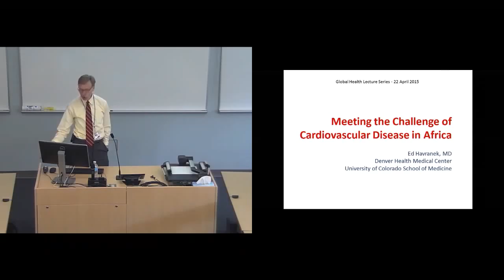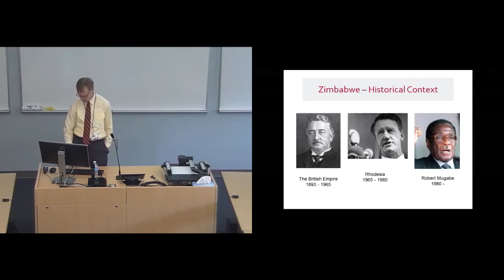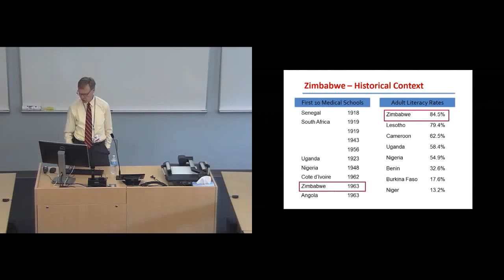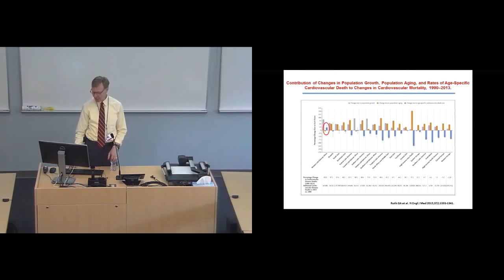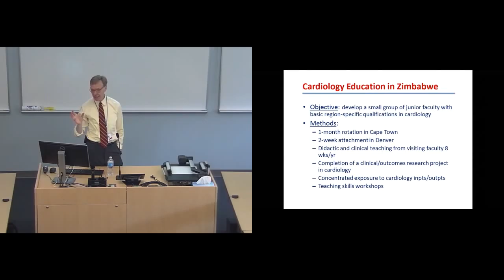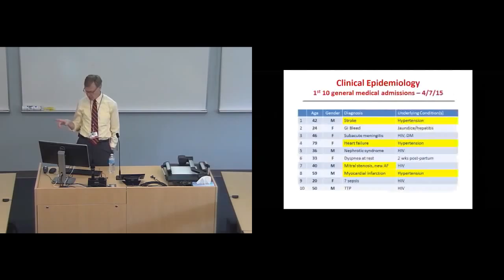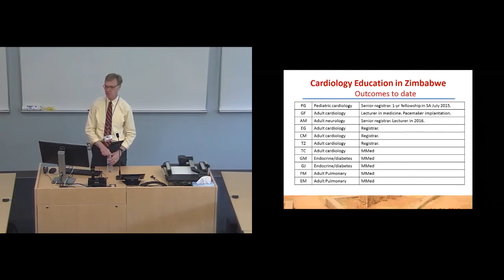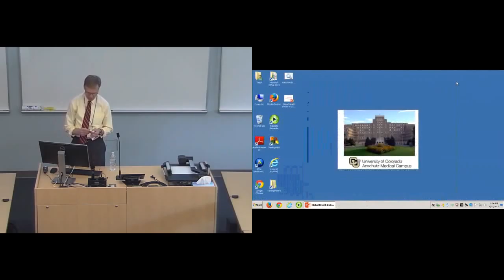Meeting the Challenge of Cardiovascular Disease in Africa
"Meeting the Challenge of Cardiovascular Disease in Africa" was presented on April 22, 2015 by Ed Havranek, Professor of Medicine, Division of Cardiology, University of Colorado School of Medicine. This talk took place at the Anschutz Medical Campus in Aurora, CO.